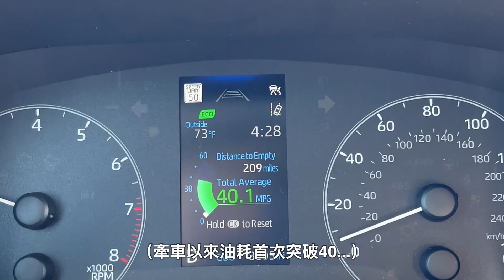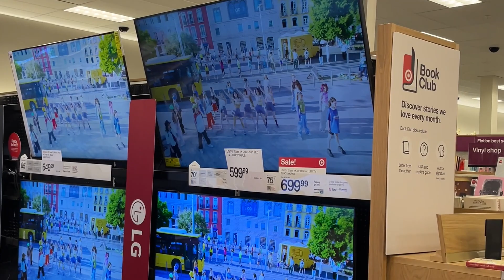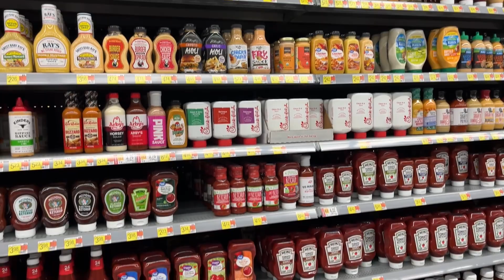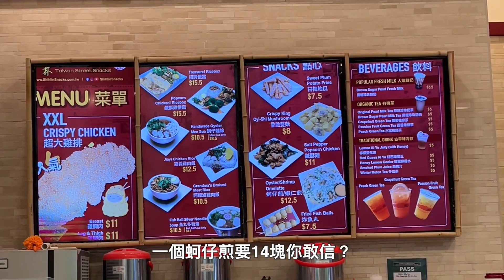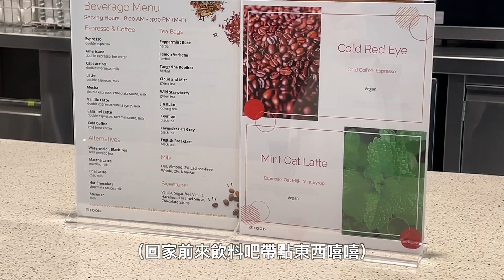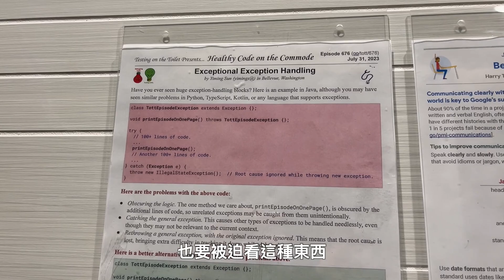Sunnyvale Vlog EP. 1 搬入灣區三層透天 | Google餐廳超強？、茶湯會超近！、DIY剪頭髮教學...、Westfield超大！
從洛杉磯搬來灣區準備當社畜，感覺生活步調很不一樣，不用擔心塞車真的很舒服。但是除了房價以外，生活成本竟然比洛杉磯貴上一截，看來在開始工作以前要好好繼續省錢了...尤其隔週要去來趟微公路旅行，這集一樣教給大家一些窮學生省錢秘技：）

Chapter
00:00 Preview
00:10 Intro
00:47 開箱part1
01:28 開箱part2
02:58 Target & Dinner
03:32 Day2 morning
04:04 補貨接力賽
05:06 星巴克小確幸
05:33 剪頭髮教學
05:57 Day3 早餐
06:17 茶湯會
06:33 Westfield
07:19 搞定搬家
07:39 Google蹭飯